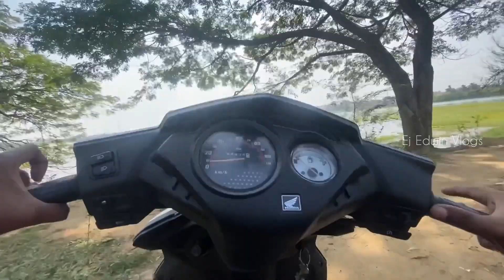Lake fish catching with pole rod crazy fishing vlog | Chennai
Do watch oru video and support friends ❤️